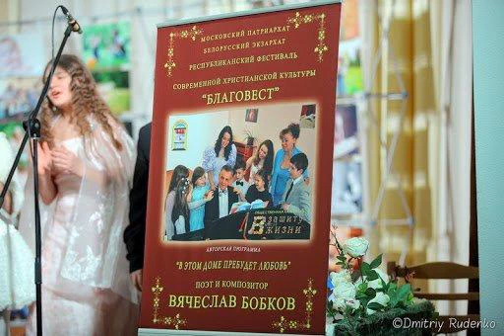Вышел в эфир выпуск программы "Свет души", посвященный проекту "Поддержим друг друга песней!"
Вышел в эфир выпуск программы "Свет души", посвященный проекту "Поддержим друг друга песней!" (аудио) 13 ИЮЛЯ 2020